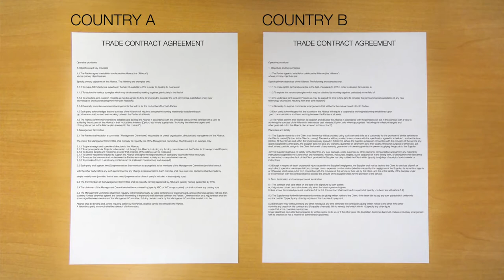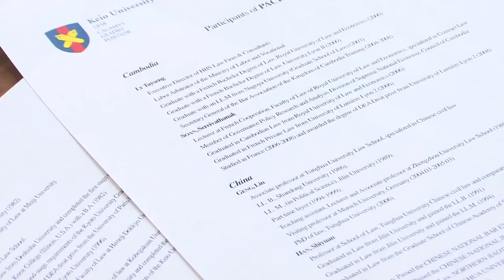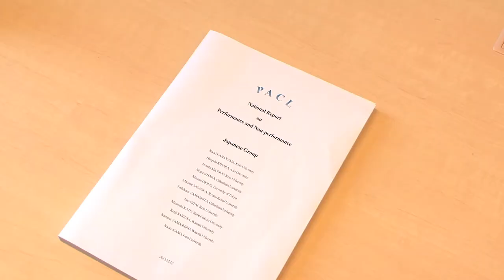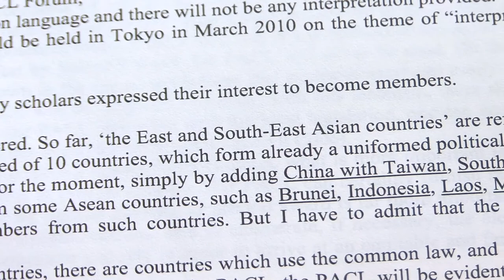PACL - Development of the Principals of Asian Contract Law : Naoki Kanayama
Professor Naoki Kanayama of the Keio University Law School, is working with leading law academics across Asia to develop a basic legal framework for the regulation of commercial transactions in Asia.